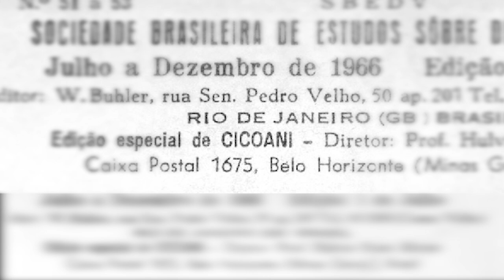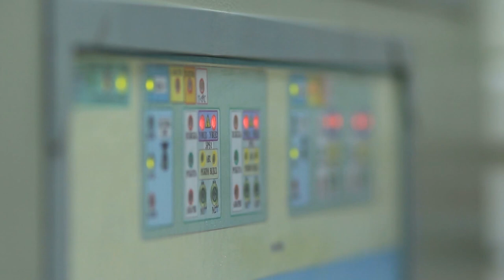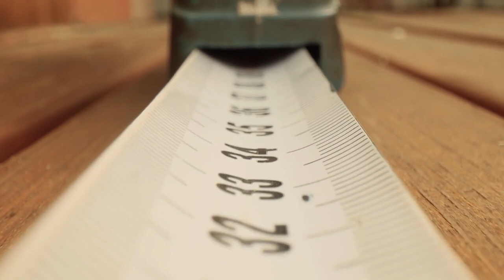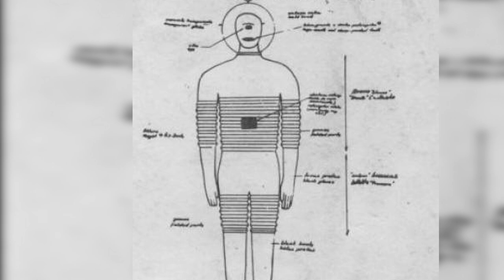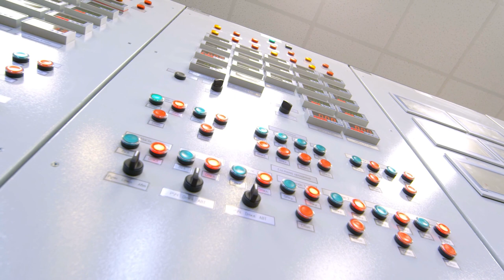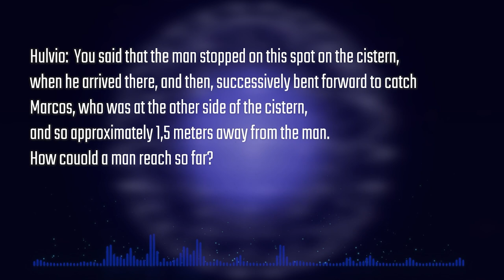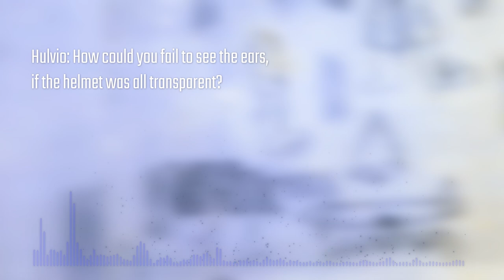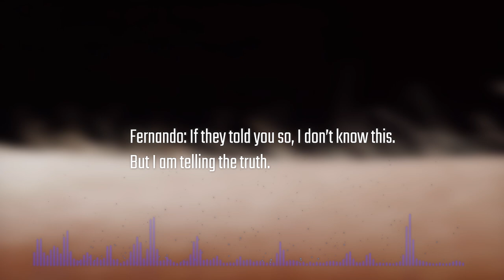ALIEN CYCLOPS : THE SAGRADA FAMILIA CASE - FULL HD SCIFI MOVIE IN ENGLISH - EXCLUSIVE V MOVIES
Brazil, 1963. Three children observe a strange flying object in their backyard. A transparent sphere floats above their heads. A member of the crew, an alien cyclops descends among them. The documentary narrates the discoveries made by Mr. Alberto Francisco do Carmo, sent to investigate the fact.

V Movies is Part of the V Channels Media Group!